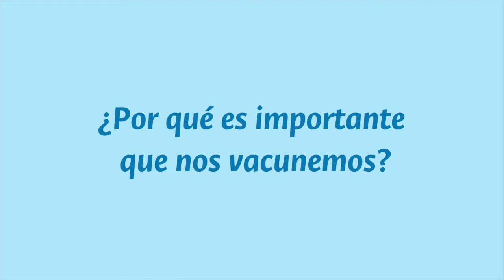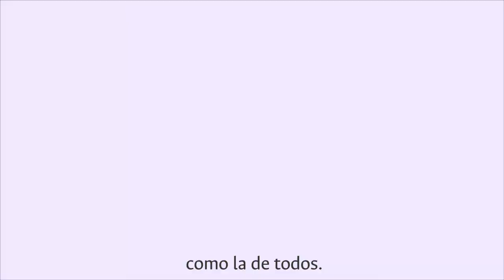SomosSalud ¿Por qué es importante que nos vacunemos?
SomosPrevención Entre más gente sea vacunada, la velocidad de transmisión del virus disminuirá y así tendremos menos contagios EsTiempoDeSumar | Facultad de Medicina